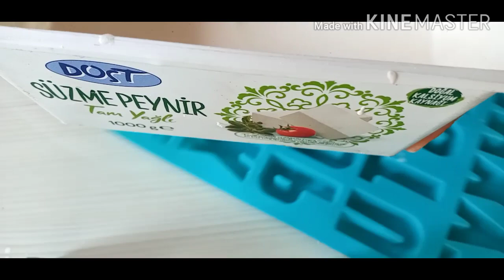طريقة عمل أحرف من الجبس How to make letters from gypsum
كيفية عمل أحرف من الجبس وتزيينها